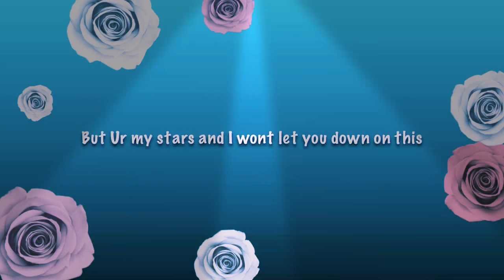About “Im Only Dog”